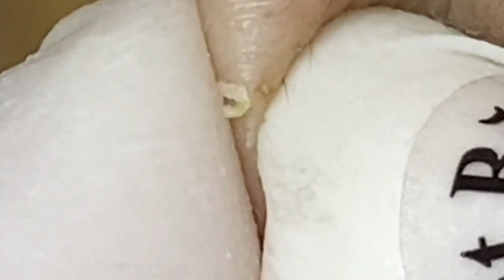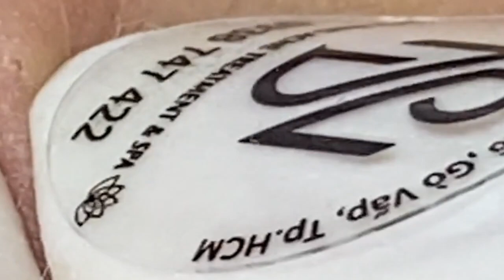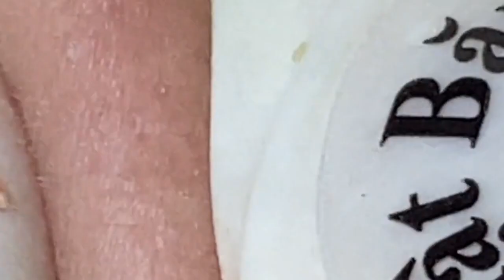العناية بالبشرة الفاخرة اليومية للوجه مع وكالة ناسا NASA 1729